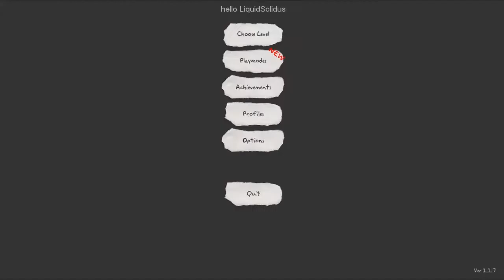Let's Update - Return - Plus, And Yet it Moves Part 1 - Spin Me Right Round!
Alas, with valour, the hero hast returned.